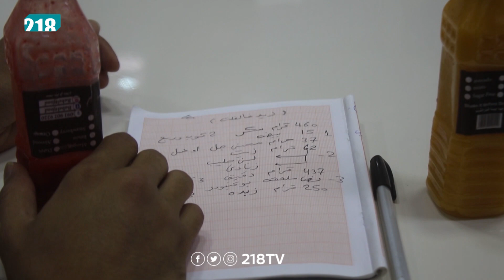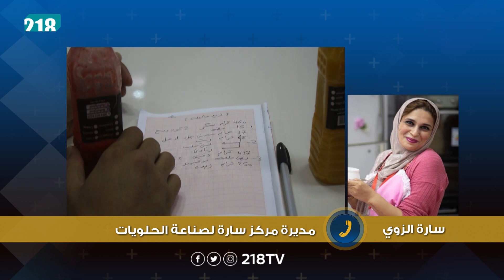برنامج العشية | مركز سارة لصناعة الحلويات